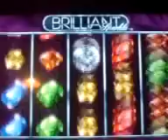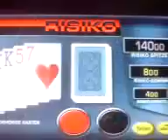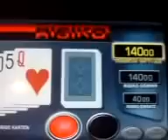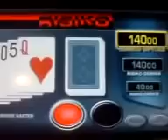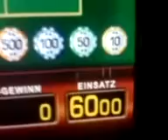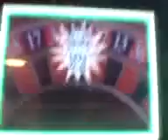Merkur Magie.flv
Dieses Spiel und viele beliebte andere original Novoline & Merkur Automaten jetzt online spielen außerdem Infos,Strategien, Videos und vieles mehr

Check das neue Merkur & Novoline Automaten Info Portal !

Tipps, Tricks , Fakten , Videos , Original Novoline & Merkur Spiele zocken, Infos und vieles mehr zu den beliebten Automaten spielen von Merkur & Novoline